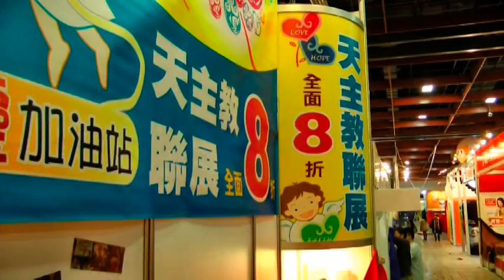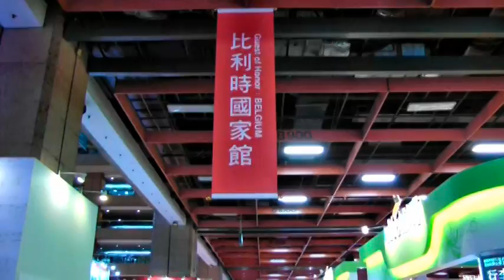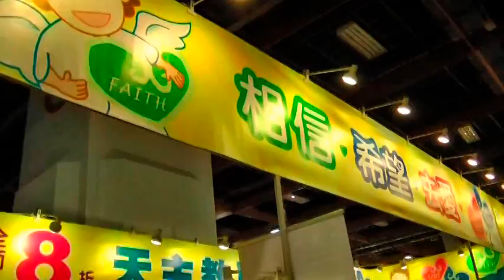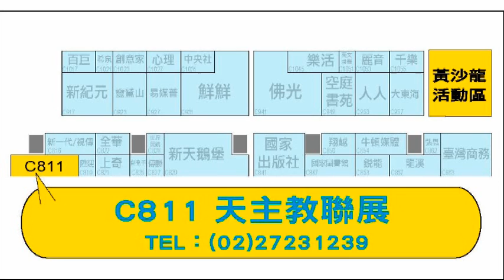台北國際書展 天主教聯展【真理電台】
台北國際書展展覽時間從01/30至02/04止，天主教共有九家出版單位參與展出，展覽攤位位於世貿一館。針對這次天主教聯展，真理電台專訪聯展召集人聞道出版社費格德神父談論聯展的主題，另外也訪問了比利時侯發德神父，以及主教團秘書長陳科神父。